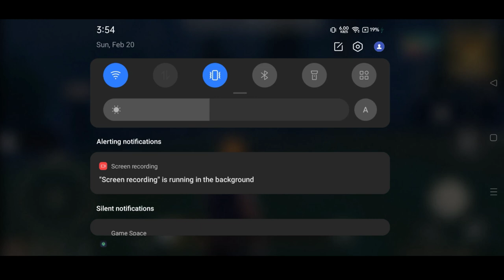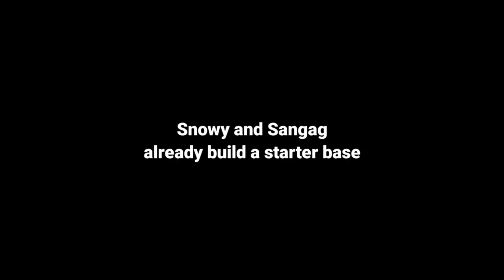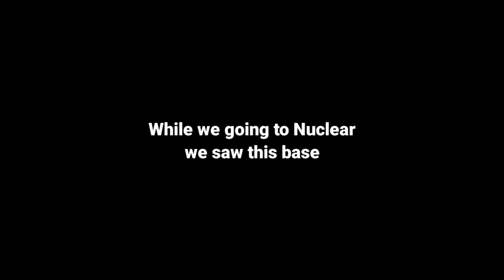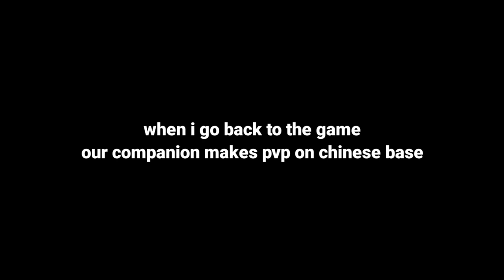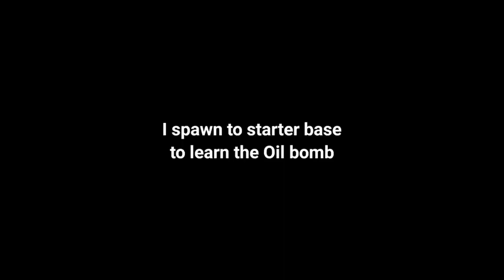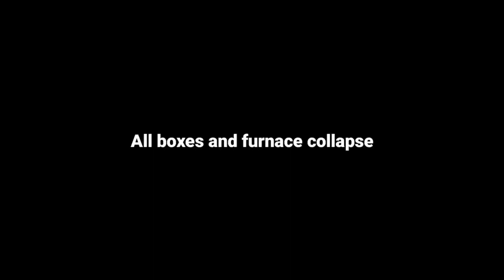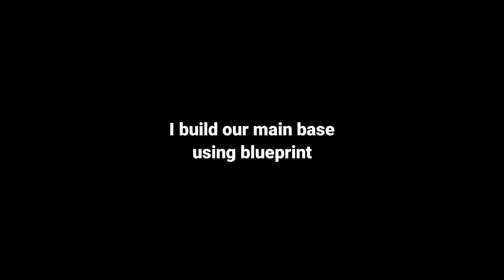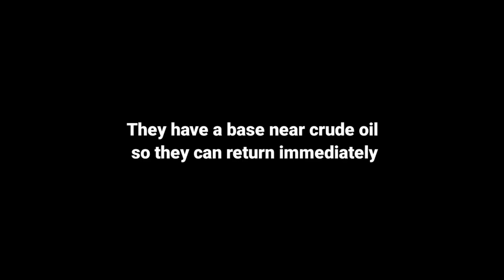FOUNDATION WIPING a CHINESE HACKER (Part 1/3) (EP92) Last Island of Survival